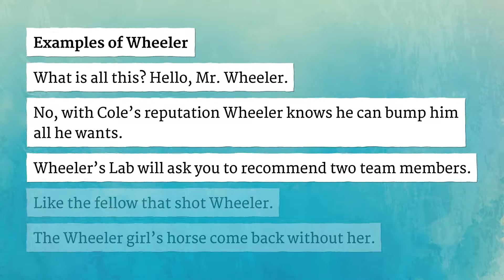WHEELER pronunciation • How to pronounce WHEELER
How to say Wheeler in British English and American English?